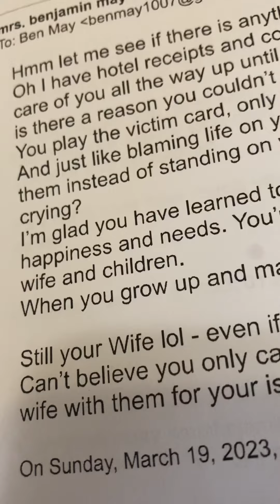What would John Sawyer Say? When a man follows a bad example Instead of a good example.